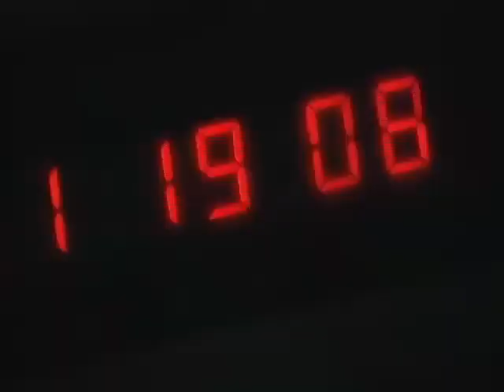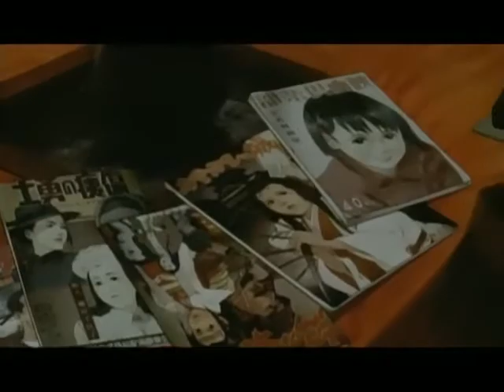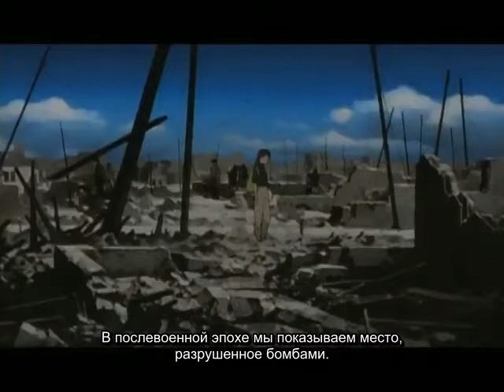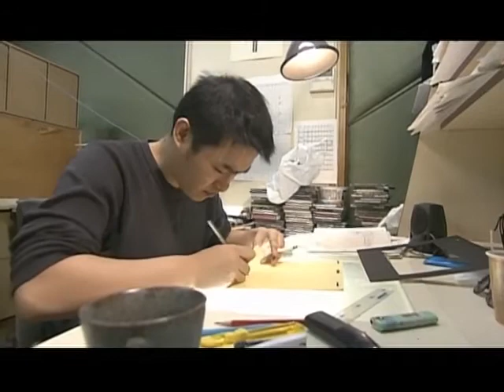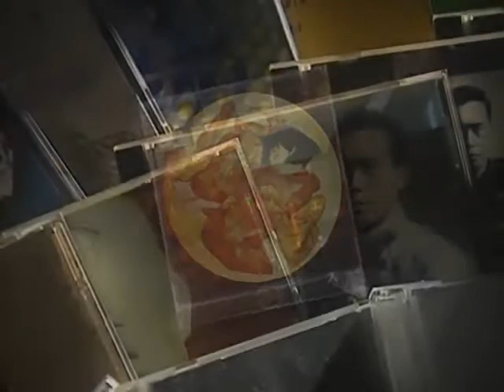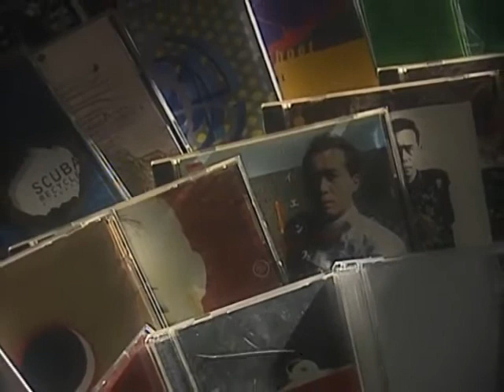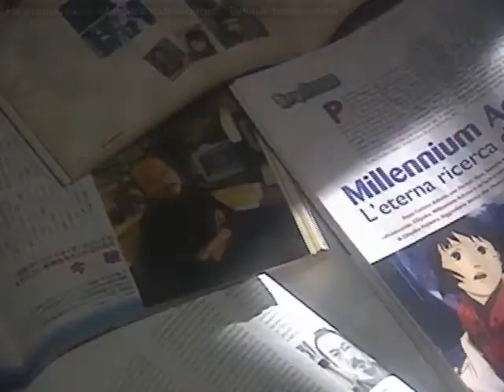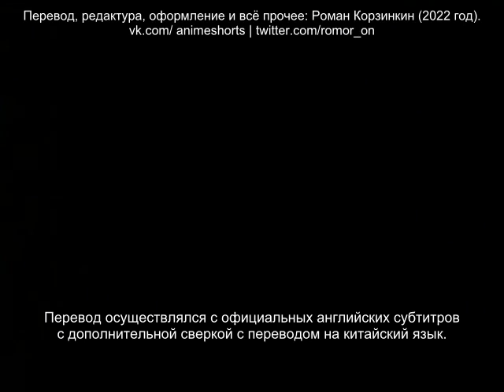Как создавали «Актрису тысячелетия» (русские субтитры)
Это документальное видео шло в качестве бонуса к западному изданию фильма на DVD.

В нём много размышлений авторов этого фильма, среди которых главный режиссёр Кон Сатоси, сценарист Мурай Садаюки, дизайнер персонажей Хонда Такэси и много-много других профессионалов своего дела.

Это очень содержательная документальная работа, в которой затрагиваются многие грани создания этого фильма: от зарождения идеи и проработки режиссёрских решений, до написания музыки и озвучивания персонажей.

Как создавался образ Тиёко, как авторы пришли к приёму «тромплёй», как анимировались столь драматичные сцены с бегом главной героини, как авторы выражали атмосферу сцен через фоны, как они собирали материалы и исследовали локации — это и многое другое тут есть.

Именно в этой картине основался грандиозный дуэт режиссёра Кона Сатоси и композитора Хирасавы Сусуму. В этом фильме Хирасава делится подробностями своего диковинного подхода к написанию композиций, который позволяет выйти за рамки обычной фоновой музыки.

Я рекомендую этот документальный фильм к просмотру не только поклонникам Кона Сатоси, но и всем, кто ценит хорошее кино и любит узнавать о том, как оно создаётся.

Перевод делал с официальных английских субтитров со сверкой с китайским переводом.

Буду рад любой копейке.